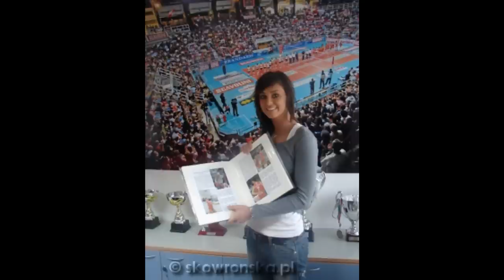Kasia Skowronska - Jestes Szalona :D